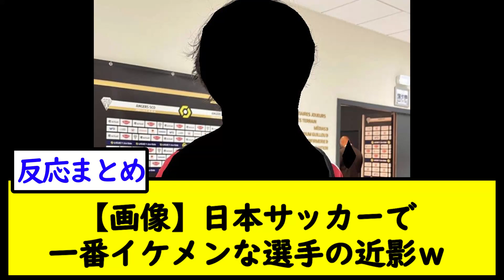【画像】日本サッカーで一番イケメンな選手の近影ｗ【2chサッカースレ】